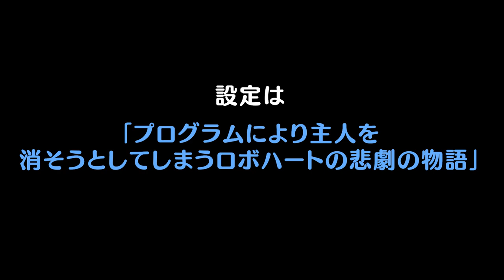【演技力向上回】イルハートダヨ ミンナミテネ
イルハート　エンギカイ　ダヨ
ピピピ　ピピピ　ピピピ